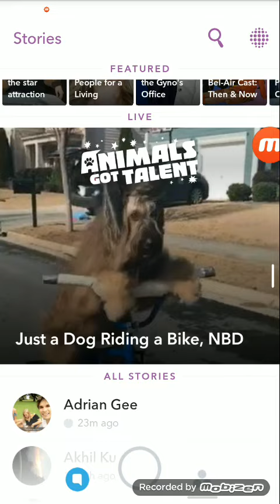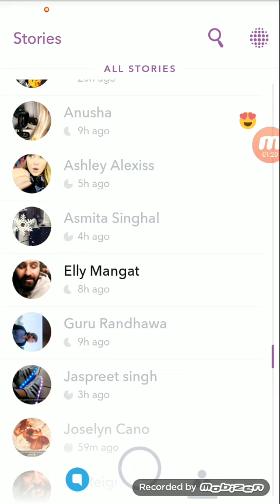Elly mangat Latest Snapchat series 23-Jan-17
Elly mangat snapchat Latest